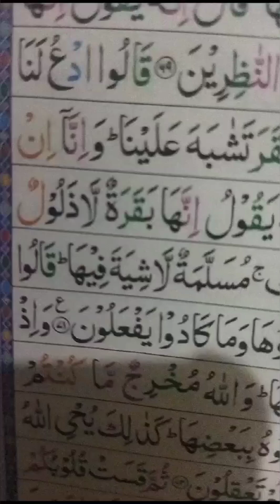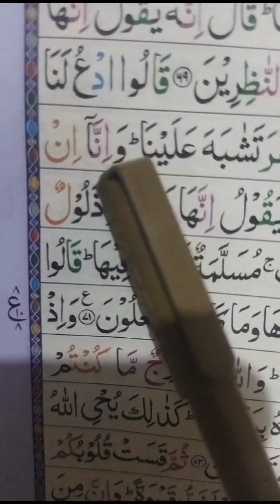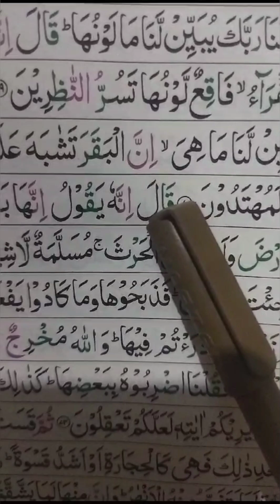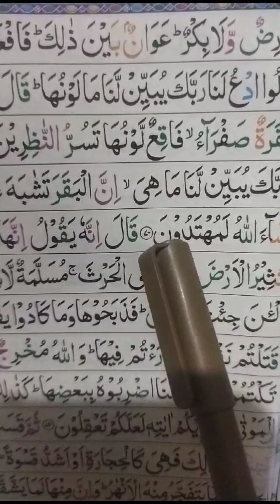Lecture No.56"Quran learning with Tajweed,Para No.1, Raku No.8, Surat Baqrah, Ayat No.70